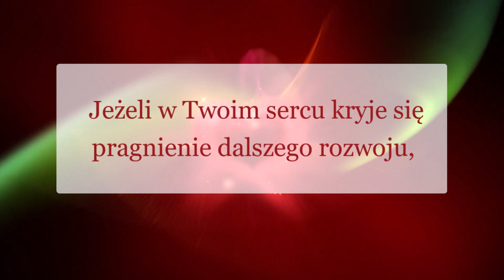🎵🧘 Misy Tybetańskie #5 🎵 Terapia dźwiękiem misy tybetańskie 🎵 Zdrowie i piękno ciała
Zapraszam na niezwykłe doświadczenie terapii dźwiękiem misy tybetańskie #5! 🎵 Przygotuj się na podróż do świata zdrowia i piękna ciała. Dzisiejsza terapia dźwiękiem skupia się na instalowaniu lub wzmacnianiu przekonania dotyczącego Twojego zdrowia i pięknego ciała. Przyłącz się do nas na tym filmie, podążaj za naszymi wskazówkami i pozwól dźwiękom misy tybetańskiej wniknąć w Twoją duszę.

Zanurz się w głąb siebie, gdy dźwięki mis tybetańskich otulą Cię swoją mocą. Wyobraź sobie, jak energia dźwięków penetruje każdą komórkę Twojego ciała, odbudowując i regenerując je. Poczuj, jak wibracje dźwięków przepływają przez Twój organizm, uwalniając blokady i przywracając harmonię wewnętrzną.

To jest twój czas, aby zdobyć pewność siebie i zakorzenić przekonanie o Twoim zdrowiu i pięknym ciele. Razem przekraczamy granice naszych wyobrażeń i otwieramy się na nieskończone możliwości, jakie nas otaczają.

Przygotuj się na głęboką transformację i doświadcz prawdziwego piękna zdrowia. Weź głęboki oddech i wprowadź się w rytm dźwięków misy tybetańskiej. Czas na odnowę i odkrywanie swojego wewnętrznego piękna.

Czekamy na Ciebie na tym magicznym filmie terapii dźwiękiem misy tybetańskie #5. Otwórz umysł, ciało i duszę na przepływ energii i pozwól, aby zdrowie i piękno otoczyły Cię swoją mocą.

Rozpocznij swoją transformację terapią dźwiękiem misy tybetańskie #5 już teraz! 🎵

👍 Już dziś zapraszam Cię także na pięciodniowe wyzwanie: Wyzwanie BUDUJ SWOJĄ MOC. Uzdrów traumę matczynych ran i uzyskaj kontrolę nad swoim życiem! Możesz się na nie zapisać tutaj

Dziękuję Ci, że jesteś i że masz odwagę na zmiany, transformację, rozwój i naukę!

👍 Bardzo proszę zostaw swoje przemyślenia na temat dzisiejszej terapii dźwiękiem za pomocą mis tybetańskich w komentarzu pod tym wideo. Bardzo to sobie cenię.

Serdecznie dziękuję ♥

Do zobaczenia następnym razem :)

🔔 Uwaga! Promocja!
Limitowana oferta Pakietu "Głęboki Relaks i Ułatwione Zasypianie"

W podziękowaniu za moją pracę Bardzo Proszę o lajki i miłe komentarze❤️

Barbara Łukowiak